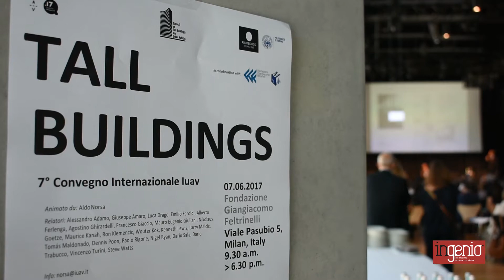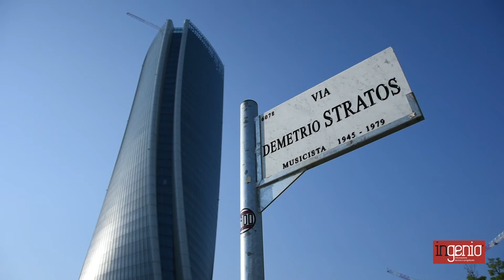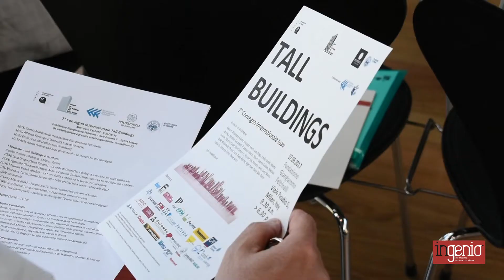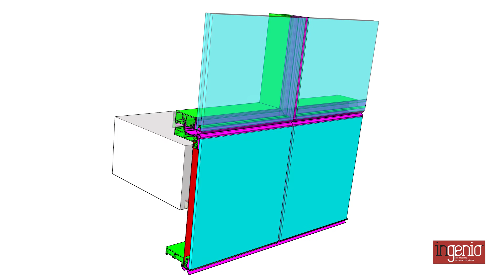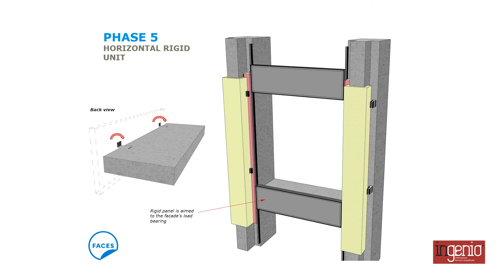Tall Buildings 2018, le anticipazioni dell'ottava edizione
Dopo il successo delle passate edizioni si rinnova l’appuntamento con Tall Buildings, in programma il 19 giugno alla Torre Unicredit a Milano. Il professore Aldo Norsa ha anticipato i temi che saranno trattati durante l’ottava edizione del convegno internazionale promosso dal Council on Tall Buildings and Urban Habitat (CTBUH). L’incontro, che ospiterà progettisti italiani e internazionali, si occuperà di tematiche sia relative all’architettura degli edifici alti, sia strettamente più tecniche, come l’ingegneria delle facciate. Temi che sono stati toccati anche nel corso dell’intervista dall’architetto Patricia Viel (Antonio Citterio Patricia Viel) e dall’ingegnere Alberto Ferrari (Faces Engineering) che hanno spiegato le sfide a cui oggi sono chiamati i progettisti nel rapportarsi con tutte le possibilità di innovazione che la filiera produttiva offre.